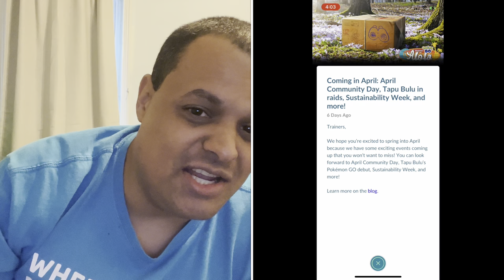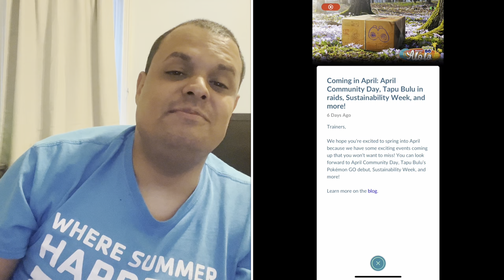Pokémon Go News Episode 228 (Mudkip Community Day Classic, Go Fest 2022, and more)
I talk about Mudkip Community Day Classic, Go Fest 2022 and more. At the end of the video I messed up when closing out instead of saying YouTube I meant to say Twitch before TikTok.

My Mersona